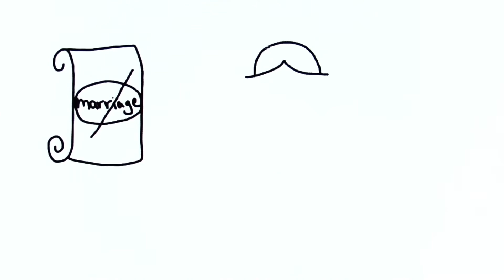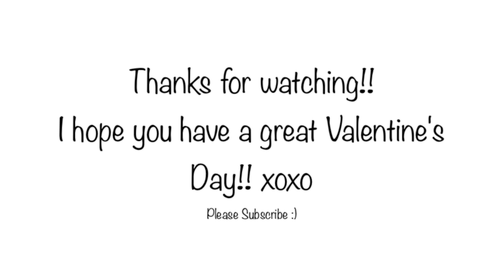The History of Valentine's Day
What is Valentine's Day?
A commercial holiday made up by greeting card companies?
Singles Awareness Day? A day to celebrate love and romance?

Whatever you decide it is, this holiday has an interesting history! Find out what it is! xoxo